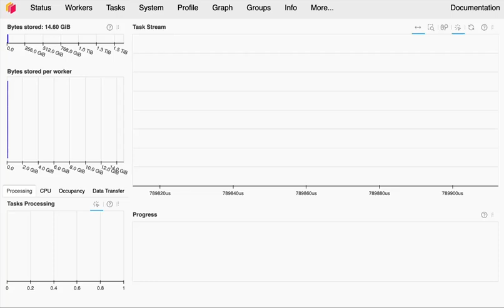Dask Dashboard for LSDB Pipeline: Analyzing a Billion ZTF DR14 Light Curves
This video originally spans 2 hours but has been sped up by a factor of 120.

This video demonstrates how the LSDB pipeline analyzes the entire ZTF DR14 dataset, calculating a low-resolution Lomb–Scargle periodogram over a billion light curves.

The analysis runs on the Bridges2 cluster at the Pittsburgh Supercomputing Center, using one Regular Memory (RM) node for the Dask client and the equivalent of seven nodes for Dask workers. The RM node provides 128 CPU cores and 256 GB of RAM. The pipeline operates 56 SLURM jobs, each running two single-threaded Dask workers, totaling 112 workers.

The occasional freezes observed in the video are likely due to Dask Dashboard’s delayed responsiveness rather than actual pipeline issues.